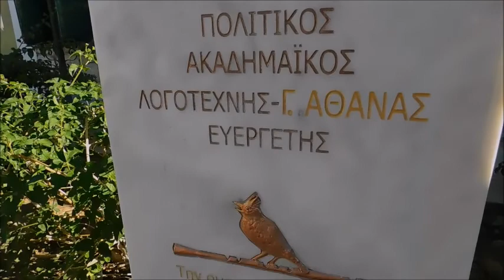Τα αποκαλυπτήρια της προτομής του Αθανασιάδη Νόβα στη Ναύπακτο